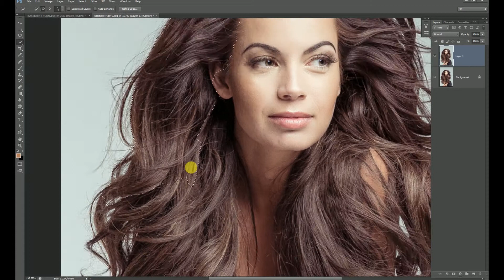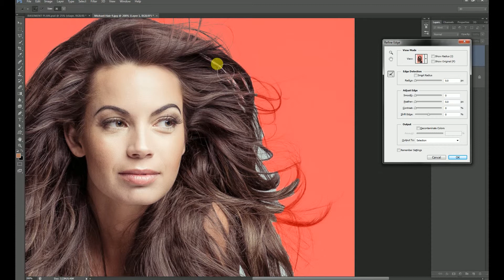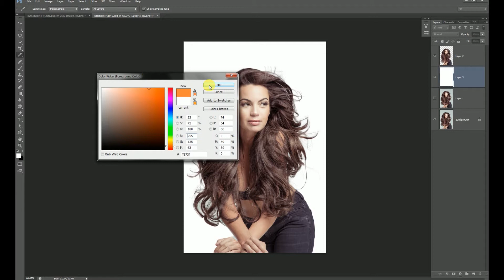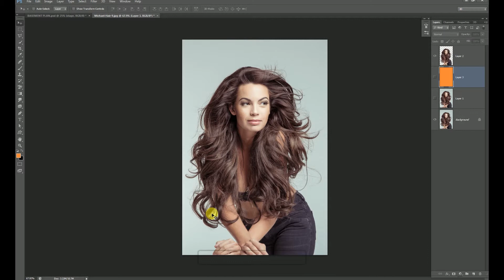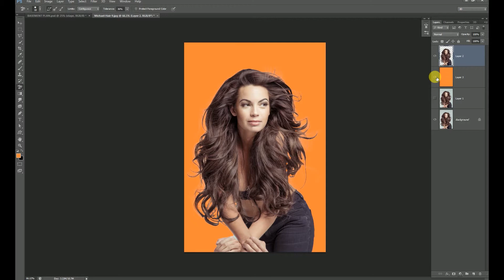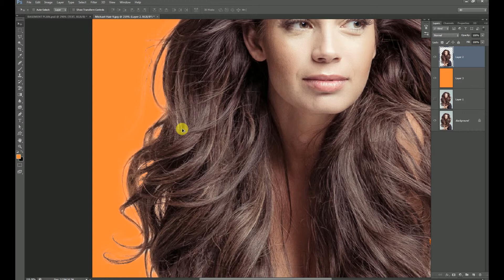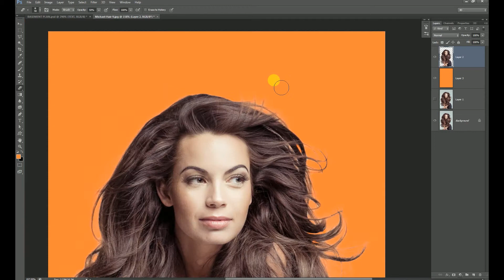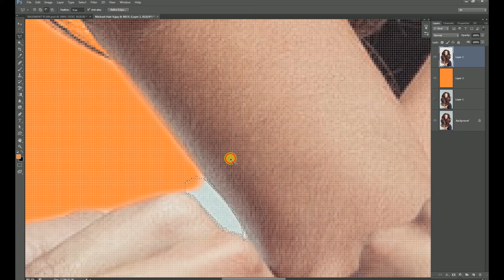Cut Out Hair FAST Photoshop Tutorial For Beginners | 3ds magic max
In this tutorial, we will show you how to render your floor plan in Photoshop.

Follow the instructions for better practice.
In this tutorial, we will learn how to utilize the power of channels to select the hair, then we will use simple techniques like cloning, painting, and clipping masks to remove the hair fringe. In this video, I'm going to show you two examples in different situations so that the concept becomes clearer.